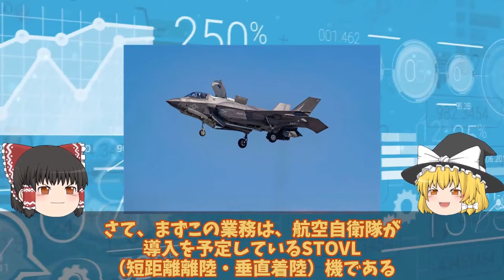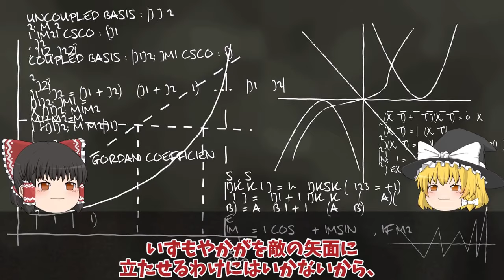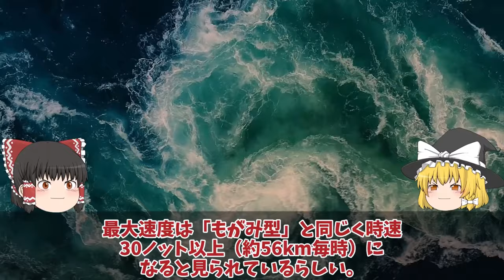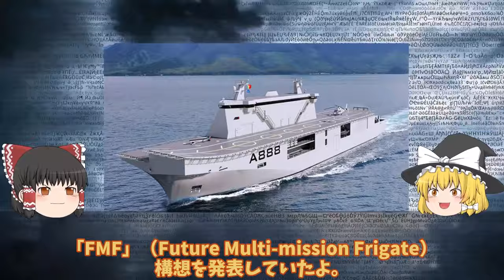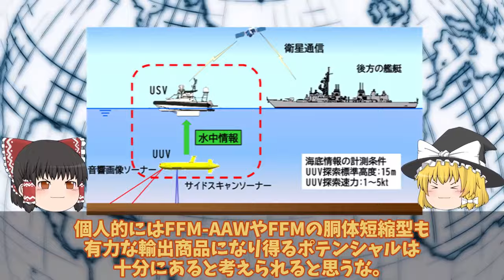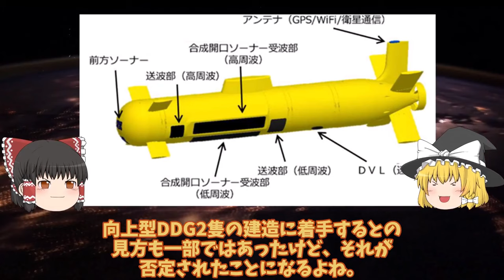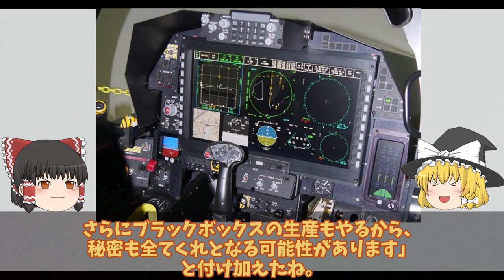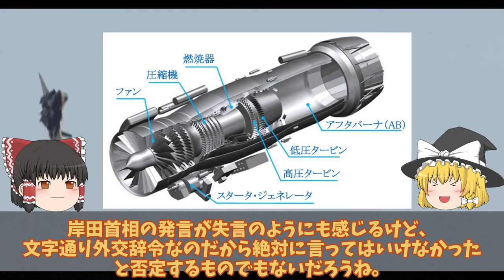【ゆっくり解説・軍事News】【次世代兵器開発】 日英でついにUS2でも提携を結ぶと判明新明和工業とアエラリス社ついに日本本気！F3戦闘機開発を適用【スペシャル・特集】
【次世代兵器開発】　日英でついにUS2でも提携を結ぶと判明新明和工業とアエラリス社ついに日本本気！F3戦闘機開発を適用【スペシャル・特集】

11日英でついにUS2でも提携を結ぶと判明新明和工業とアエラリス社ついに日本本気！F3戦闘機開発を適用か国連恐れる？

12台湾の歴史的瞬間自国開発潜水艦日本関与か！「海鯤」進水で蔡英文総統が語る最新鋭潜水艦誕生秘話に中国恐れる？

13防衛省ついに本気で潜水艦カナダへ初めての世界輸出？たいげい型驚きの機動性に国連恐れる海自潜水艦！